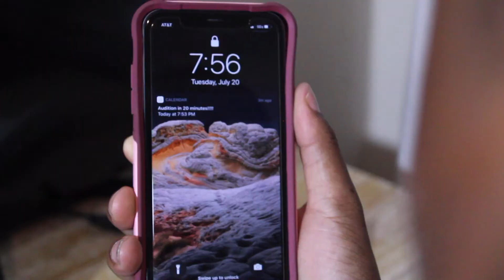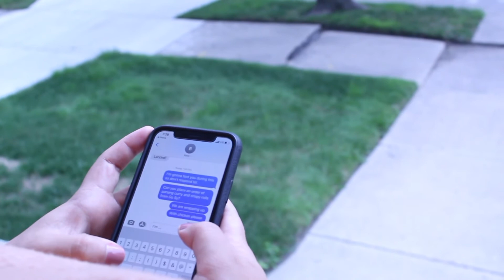LATE!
Late student short film